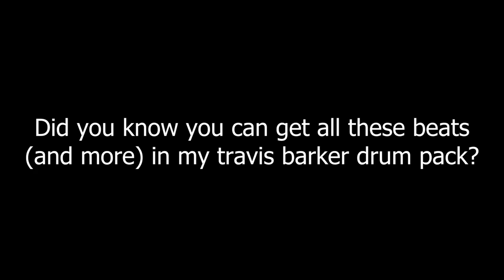The BEST Rhythms In Pop Punk!